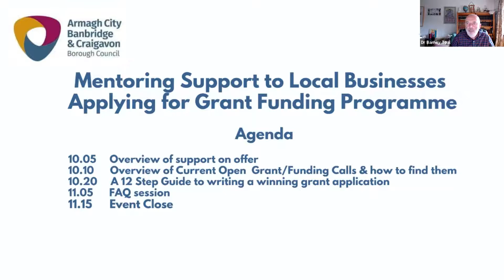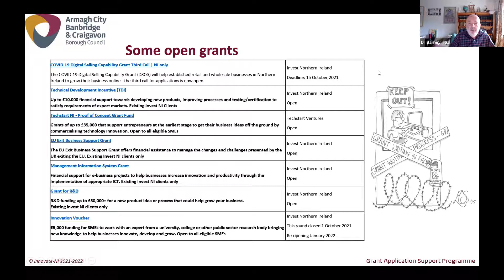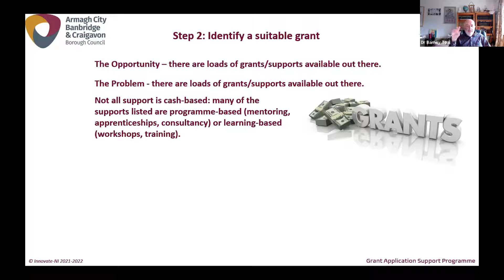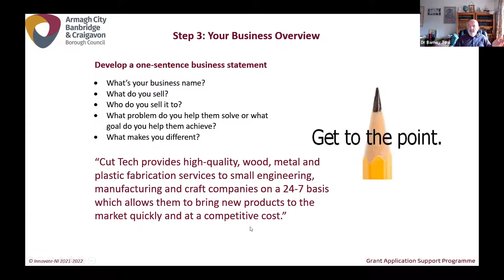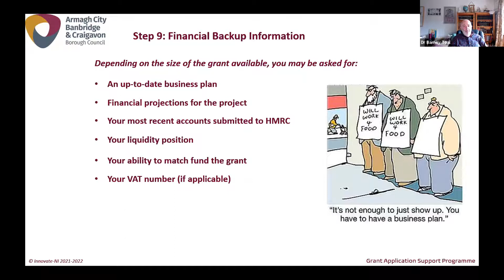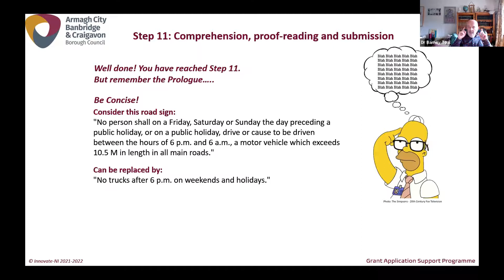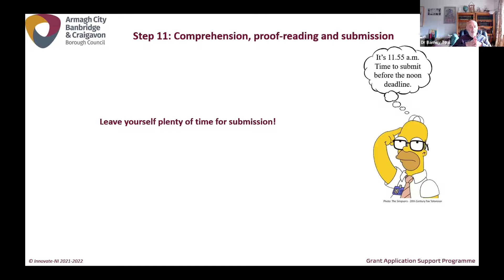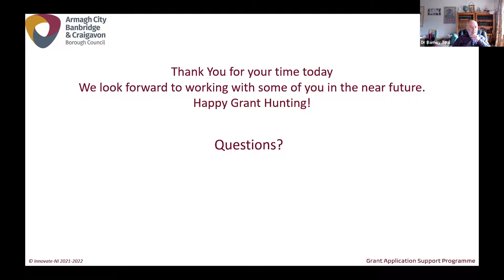Available Grants & How to Win Them